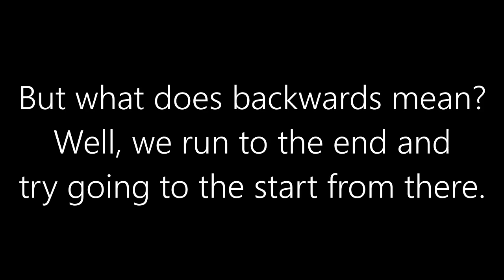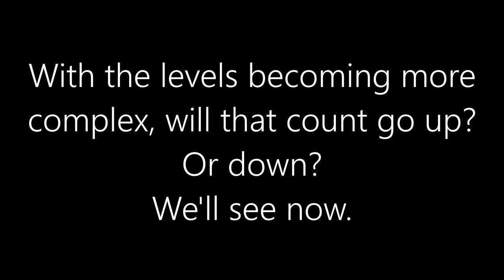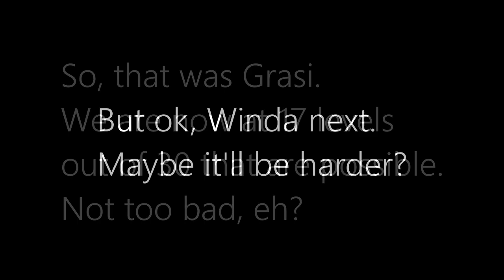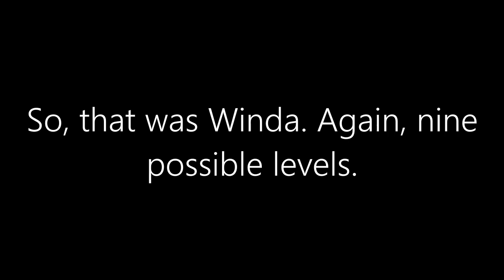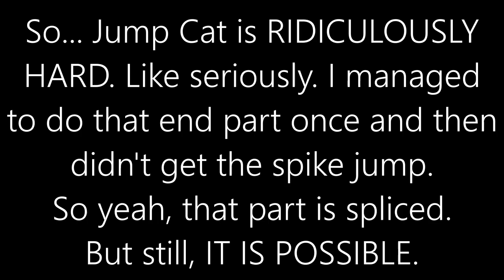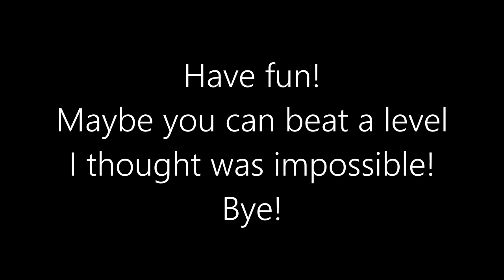How many Cat Bird Levels can be beaten backwards? (better version)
The "old" backwards video but more memes and the starting text is longer!